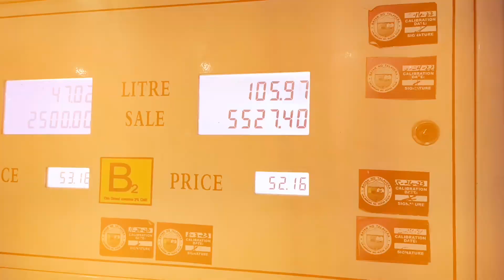Barangay Luna, Quirino Isabela - Inom Dayo Episode 1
Inom Dayo Episode 1: Barangay Luna, Quirino Isabela
Sobrang ganda ng small town nila dito mga pre, Relaxing, masarap mga foods and province vibes talaga! Mag eenjoy ka talaga lalo na kung iinom kayo ng tropa! Watch natin ang short video natin na to, kung saan dumayo tayo! 😁